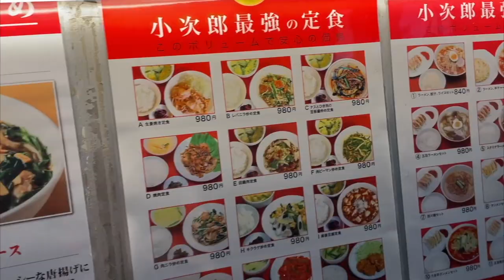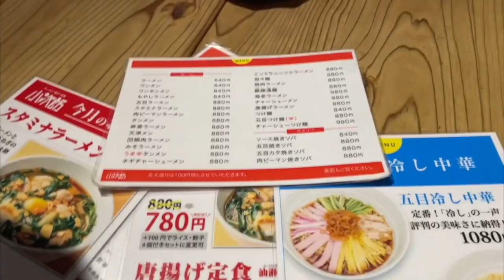【激辛対決】財布盗まれた大学生！激辛ラーメン対決！1万円をかけた壮絶バトル！in 歌舞伎町【＃３】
【今回のお店】
ラーメン餃子館 小次郎 歌舞伎町店
東京都新宿区歌舞伎町２丁目３７−５ 日新 ビル 1F

【激辛大学】←サブチャンネル